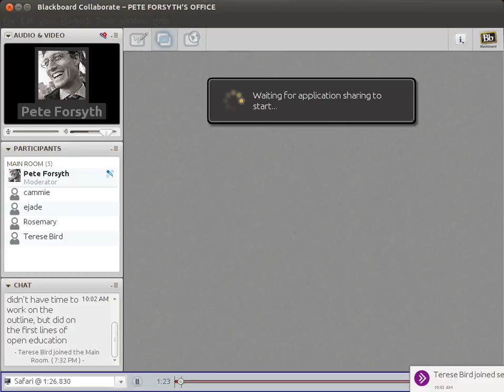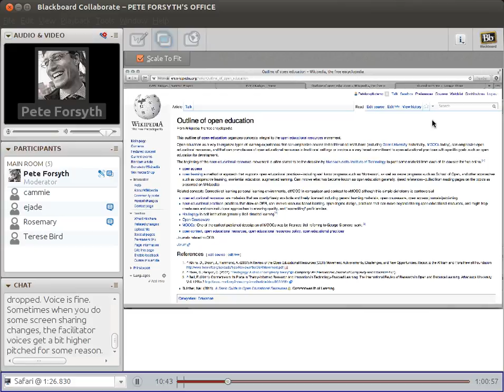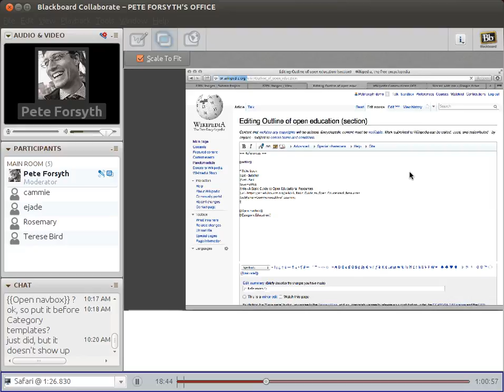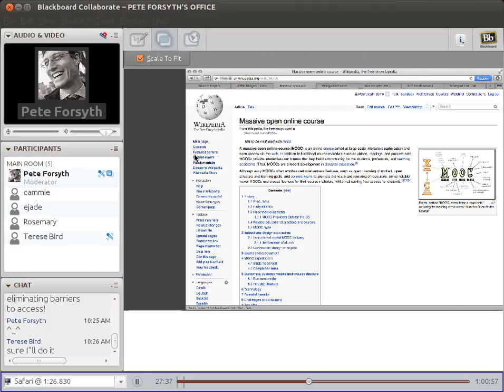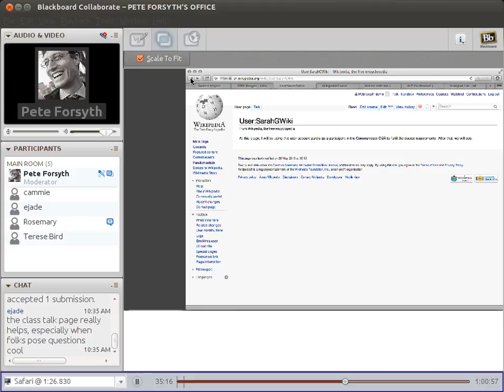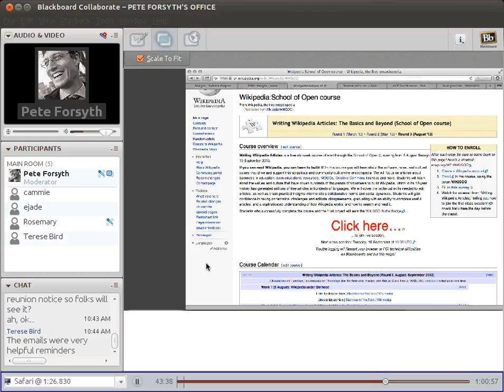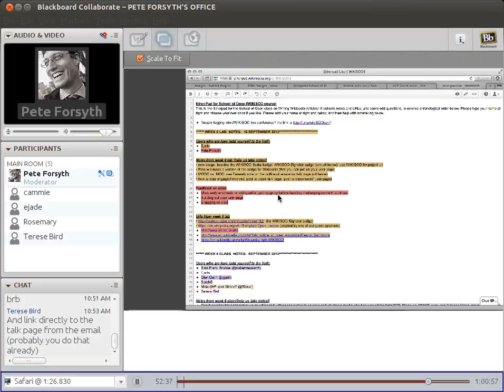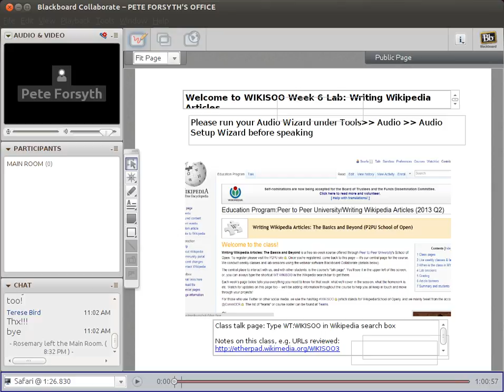Writing Wikipedia Articles course: week 6 lab (Round 3)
Archive of Week 6 lab session from Writing WIkipedia Articles, a free online course. See here for course information: